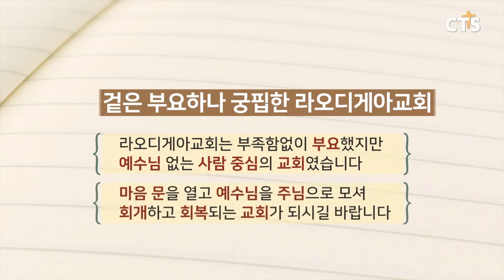브라이언박 목사님과 함께 떠나는 요한계시록에 나오는 일곱 교회 IN 터키 - “귀 있는 자는 들을지어다!”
[글로벌 신앙 에세이]
브라이언박 목사와 함께하는 요한계시록 일곱 교회 in 터키

예수님은 사도 요한을 통하여 아시아에 있는 일곱 교회에 편지를 보내십니다.
그 일곱 편지가 요한계시록 2장과 3장에 기록되어 있습니다!

첫 사랑을 잃어버린 '에베소교회'
죽기까지 믿음을 지킨 '서머나교회'
세상과 혼합된 '버가모교회'
거짓 선생을 따르는 '두아디라교회'
이름만 있고 죽은 '사데교회'
약하지만 충성된 '빌라델비아교회'
겉은 부요하나 궁핍한 '라오디게아교회'

여러분은 어떤 교회입니까?